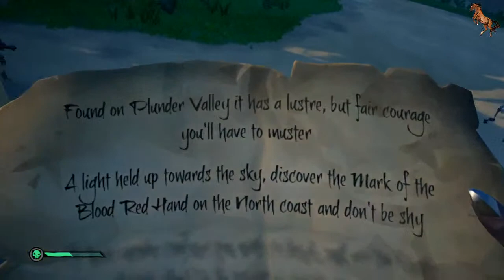SoT #1 | Sea of Thieves with Less, Bernard, and Donovan!